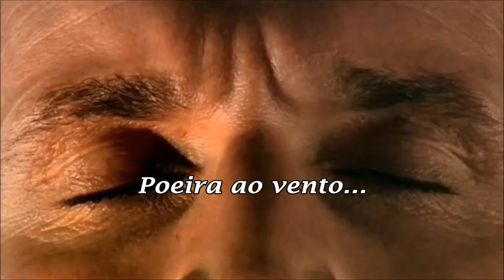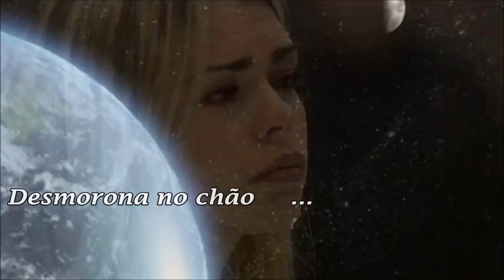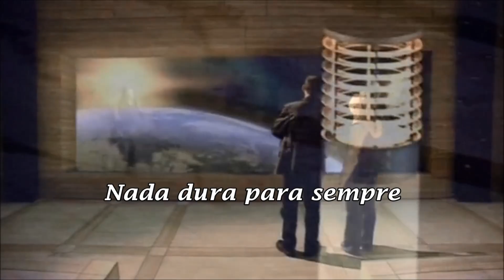Dust In The Wind Scorpions (TRADUÇÃO) HD (Lyrics Video)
"Dust In The Wind" é a faixa nº 7 do álbum "Acoustica" - álbum acústico da banda Scorpions, gravado durante três concertos no Convento do Beato, Lisboa, Portugal, em 2001. Foi lançado em maio de 2001 pela gravadora East West Records.
Imagens: Cenas do seriado "Doctor Who" - série de ficção científica britânica, produzida e transmitida pela BBC desde 1963.